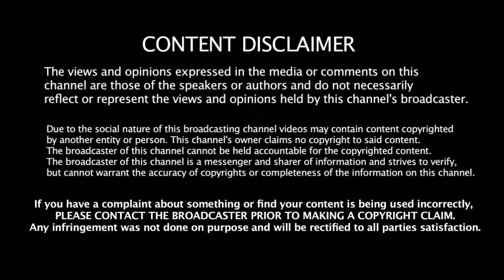இந்தியாவின் மோசமான Opening Batsmans இவர்கள் தான் | India VS Australia | 2nd Test Match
இந்தியாவின் மோசமான Opening Batsmans இவர்கள் தான் | India VS Australia | 2nd Test Match | K.L | Murali Vijay